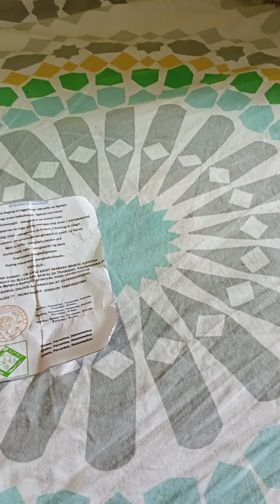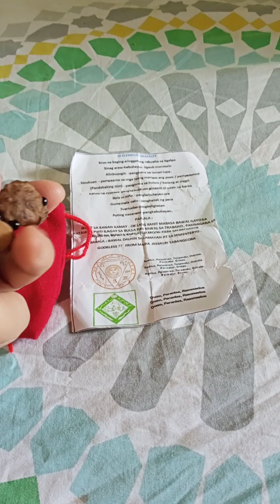10 elements mabisang proteksyon pangkalahatang ,pangontra sa barang at iba pa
ang 10elements bracele ay mabisang proteksyon sa kulam at barang dahil sa kakaibang sangkap na napakaloob dto kaya naman maraming gustong magkaroon nito lalo Kung may dasal